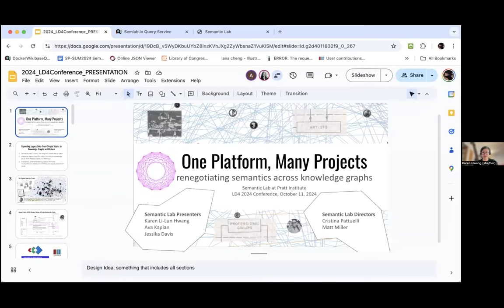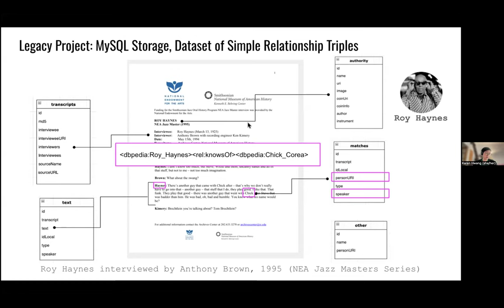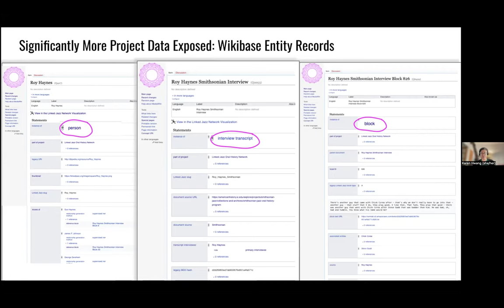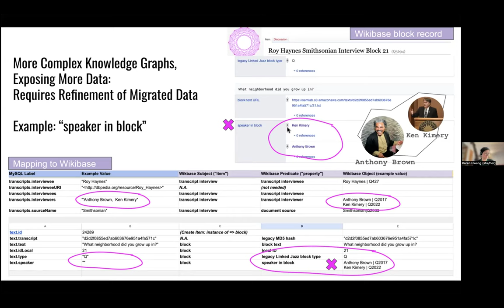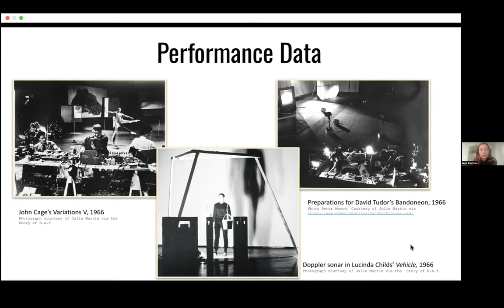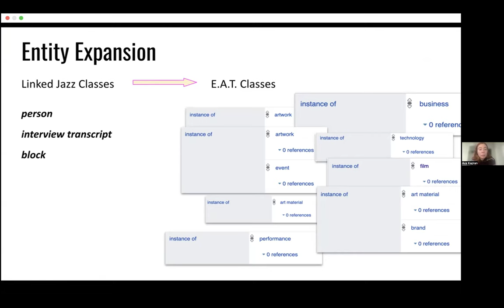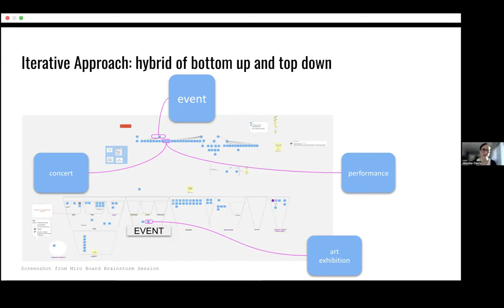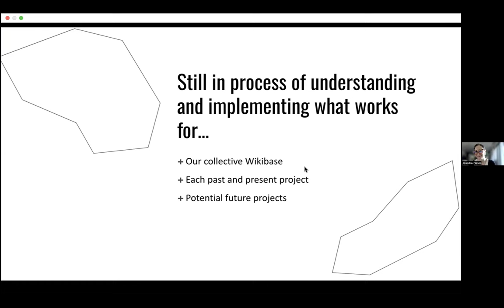Many Projects One Platform: Renegotiating Semantics Across Knowledge Graphs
Presenters:
Jessika Davis, Research Fellow, Pratt Institute Semantic Lab
Karen Li-Lun Hwang (she/her), Metadata Librarian / Archivist, Semantic Lab / Asian American Arts Centre
M. Cristina Pattuelli, Professor, Pratt Institute School of Information
Matt Miller, Linked Data Specialist, Library of Congress
Ava Kaplan, Research and Instruction Librarian, Teachers College Columbia University

 The Semantic Lab at Pratt has a long and ongoing engagement with cultural heritage linked open data, beginning with the Linked Jazz project in 2011. This session will cover Semantic Lab’s evolving approach to generating linked open data from archival documents and how the adoption of Wikibase and the development of a custom-built annotation platform have significantly enhanced our capabilities. They allow the capture of more knowledge and the management of diverse projects simultaneously, expanding a simple set of social network triples into complex knowledge graphs. These affordances, however, expose a need for new, more intentional lines of cross-project collaborative work, as ontological inconsistencies between projects are revealed. In this session, we will provide examples of how Wikibase’s built-in functionality facilitates our efforts to renegotiate semantics and restructure classes in order to unify a range of digital humanities projects like E.A.T. (Experiments in Art and Technology) and the International Sweethearts of Rhythm, as well remediate incongruences resulting from the migration of legacy data into a more complex model. We will also discuss how a broader community of researchers, data practitioners, and cultural institutions impacts our work through their interest in, contribution to, and use of our data.

Presented on 11 October 2024 at the 2024 LD4 Conference on Linked Data